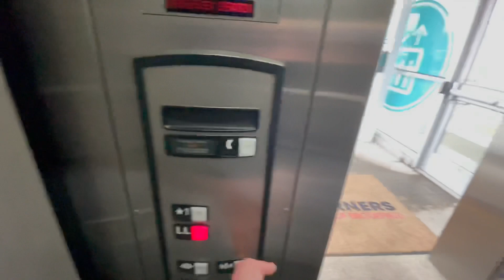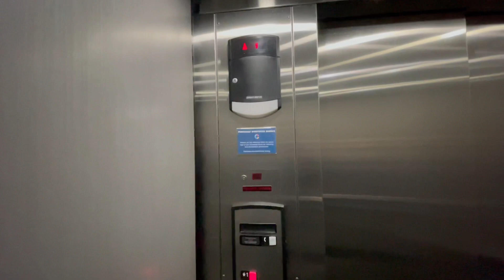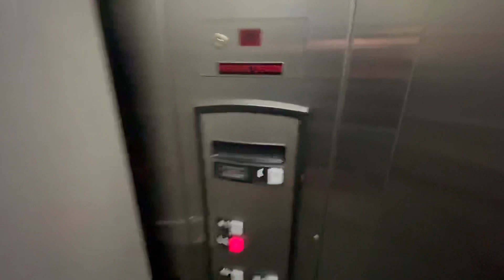Schindler 330A Elevator at The Corners of Brookfield, Brookfield Wisconsin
Installed 2017